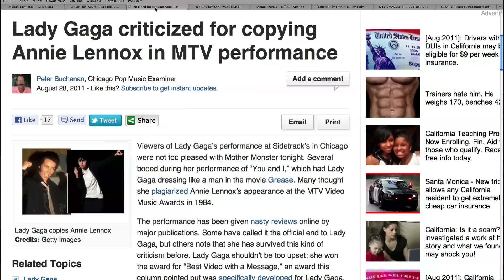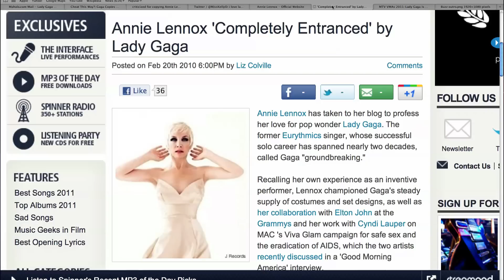Lady Gaga Accused of Copying Annie Lennox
First, it was the Bette Midler wheelchair mermaid bit. Now, Lady Gaga is being accused of copying Annie Lennox for performing in drag at the 2011 MTV Video Music Awards. The 25-year-old pop star sang her track You And I as her male alter-ego, whom she has named Joe Calderone. But many viewers, including Kelly Osbourne, felt the routine was all too familiar, accusing her of plagiarizing Annie Lennox's performance of Sweet Dreams at the Grammy Awards in 1984. Osbourne linked to a YouTube clip of the Euritymic's performance, which saw Lennox perform in drag, after writing: 'I love lady gaga but I wish she would start giving credit where credit is due!'

No word yet from Lennox, but on her personal website she wrote a short blog praising Lady Gaga in February of 2010: I have to say that I am completely entranced by Lady Ga Ga... She is completely off the scale on just about every level, and I'm just loving it! She has the most ENORMOUS stamina and chutzpah, to carry off her massive persona...and I can tell you, that it takes f. g HOURS and a TEAM to make up and dress up on a daily incarnation like that!!! She's amazing...innovative..out of the box...and ground breaking at every level!

So chances are, Annie isn't too upset about the similarity. So what do you think? Is Lady Gaga just paying homage to her heroes, or is she blatantly stealing other artists' ideas?